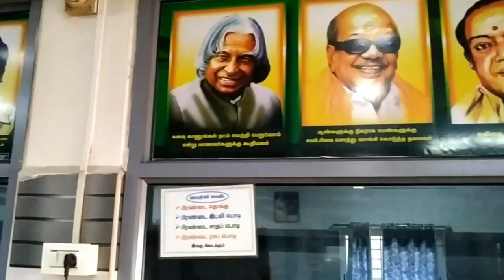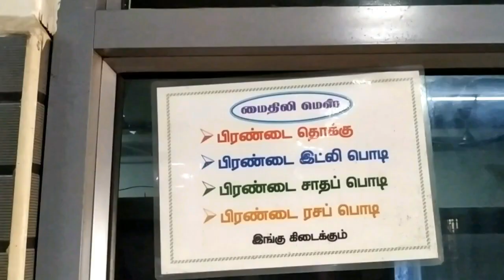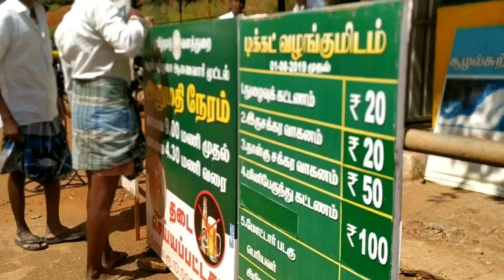Attur mythili mess | Attur Hotels | mythili mess attur bypass | கலைஞர் சாப்பிட்ட மைதிலி மெஸ்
This video shows about food review of attur mythili mess, If you come to attur definitely you have to taste the foods from attur mythili mess. This mythili mess have two more branches. One is on attur town another one available attur by pass. My best choice is go to attur bypass mythili mess. They gave delicious non veg foods like attukal paya, muttai thaba, panchu rotti, nattu kozhi varuval  and more..
Some reviews given by their customers check in google search
Mythili mess Review 1 :
Good location, ample space for car parking, Good taste. Their service is great. If you are traveling from Salem to Chennai, never miss this place. Highly recommended.
Mythili mess bypass hotel review 2:
Rich in taste..and billing also very reasonable...especially service is awesome..

Shivag's Online Courses
How to buy udemy courses